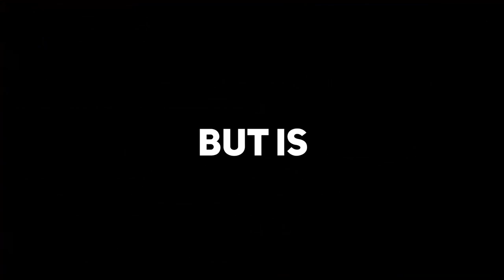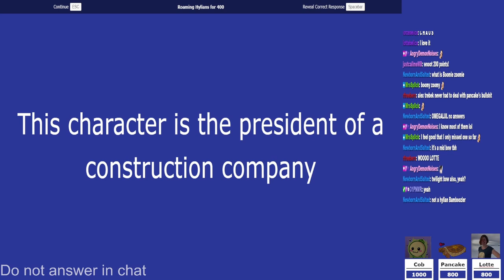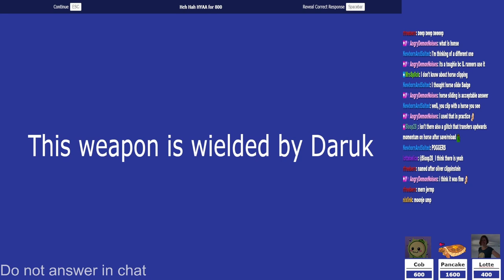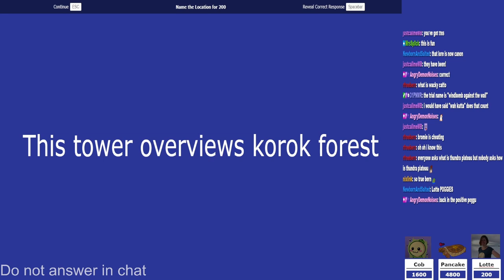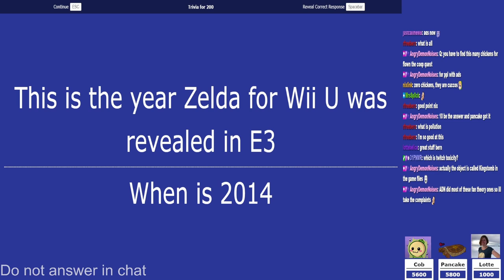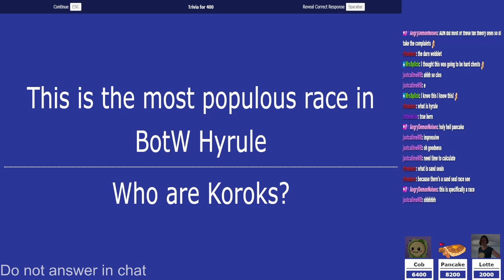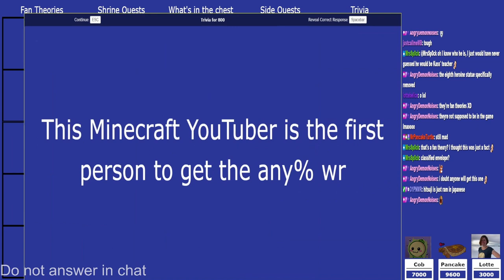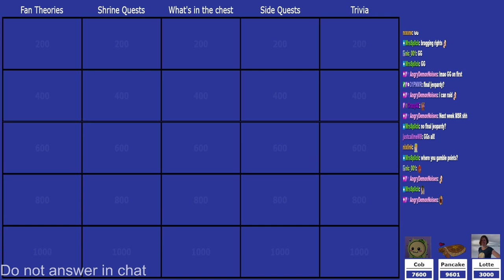Zelda Speedrunner vs Casual Gamer Jeopardy: Who Will Win?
2 Speedrunners and 1 Casual Player Compete in a Game of Jeopardy to see who knows more about Breath of the Wild

A big thanks to all our runners and commentators!